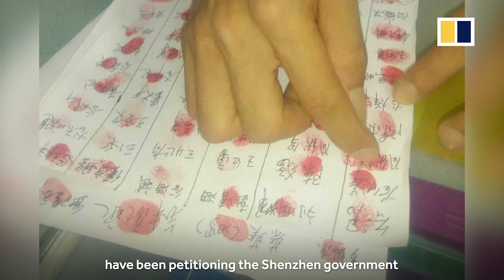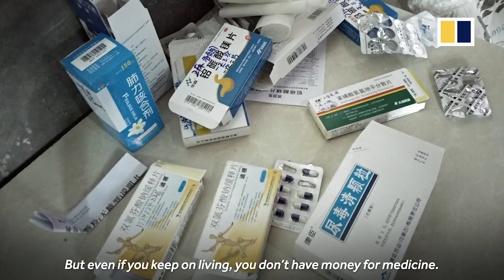The killer lung disease behind the forgotten human cost of China Shenzhen’s economic miracle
“[We are treated] like ants… not humans. If I had known of the dangers and hazards of pneumatic drilling, I would never have done the work, no matter how poor I was,” said Wang Zhaogang, who now faces a slow, painful death thanks to pneumatic drilling work he did to help build Shenzhen into the tech metropolis it is today.

For five years from 2004 he worked without proper protection, breathing in stone dust which has destroyed his lungs and turned him into a terminal silicosis patient. Wang and more than 600 fellow drill workers from Hunan are now petitioning for justice.